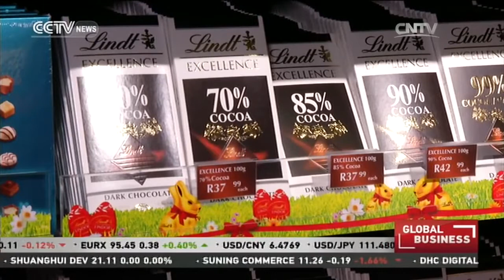S. Africa Chocolate Industry: Reforms include selling ethically farmed chocolate